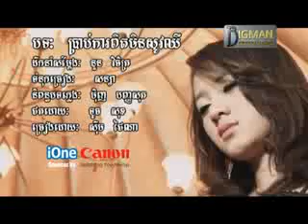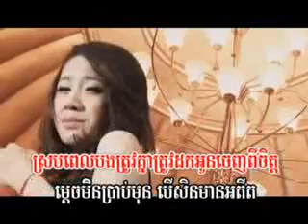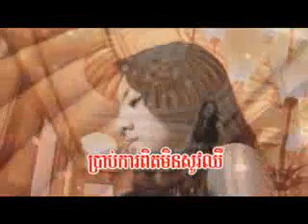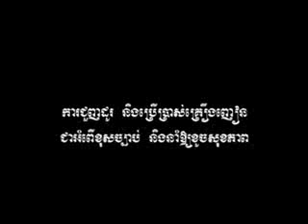09 ប្រាប់ការពិតមិនសូវឈឺ ស៊ីម ថៃណាBM02